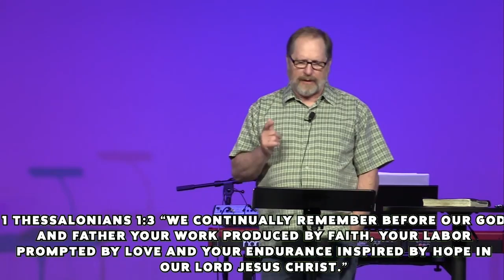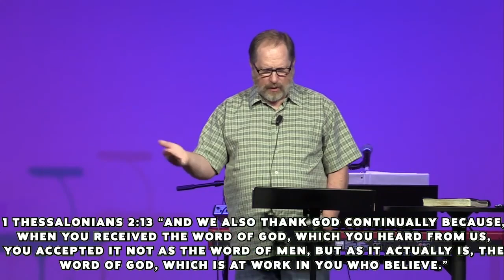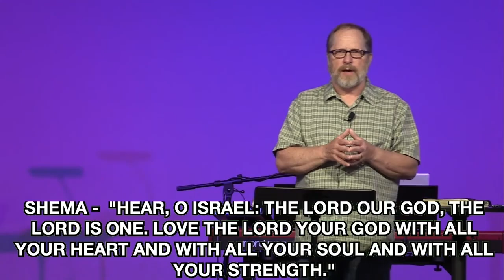Thanks a Million | 8.18.24 | Pastor Jeff Hokenson